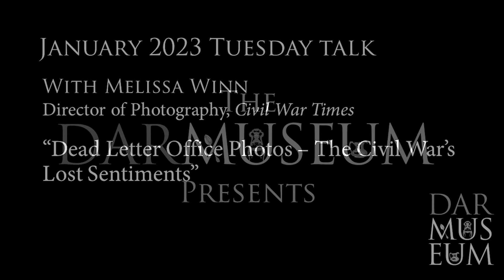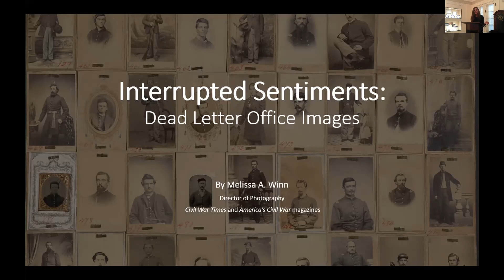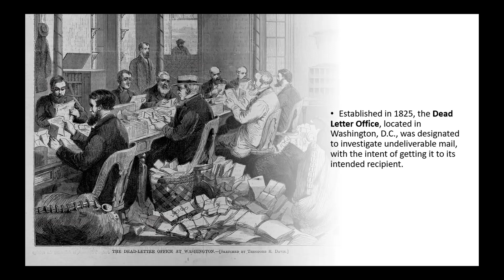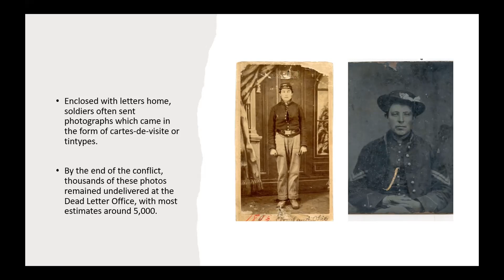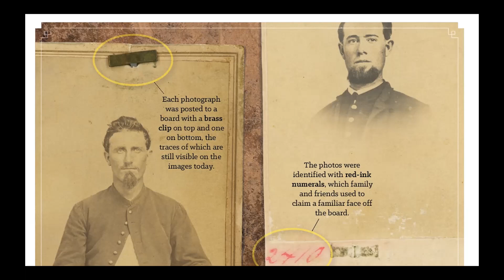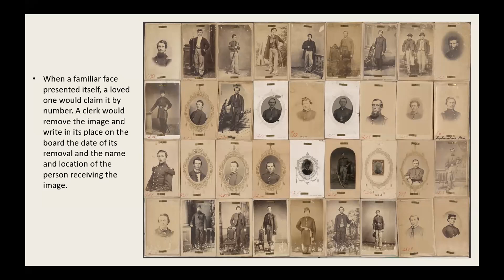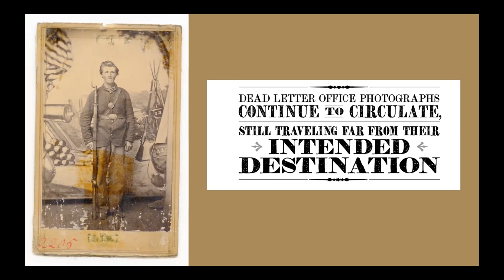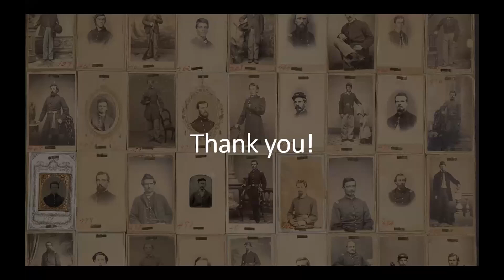Tuesday Talk: Dead Letter Office Photos - The Civil War's Lost Sentiments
During the Civil War years, hundreds of thousands of soldiers wrote letters home, many containing card-sized photos of themself. By the end of the conflict, thousands of letters remained undelivered at the Dead Letter Office in Washington, D.C. For decades after the year, the employees of the Dead Letter Office went to extraordinary efforts to return these images to a rightful recipient.
Melissa Winn shares photos from her collection of Dead Letter Office images and tells the touching story of these interrupted sentiments and the noble efforts by many to send them home.